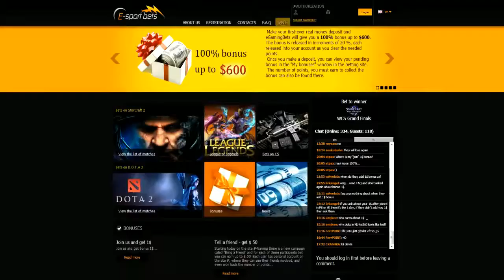CS:GO VODS | NaVi vs HellRaisers - Map 1 - SLTV Starseries Season X - 2014